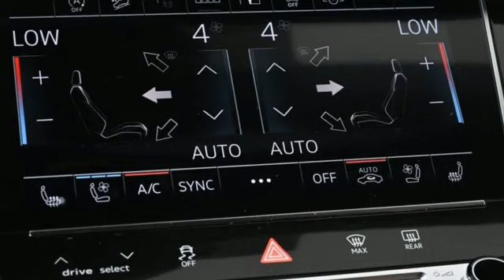New 2023 Audi RS Q8 Atlanta Alpharetta, GA A24882 - SOLD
Year: 2023
Make: Audi
Model: RS Q8
Trim: 4.0T
Engine: 4.0L V8 Turbocharged DOHC 32V LEV3-ULEV125 591hp
Transmission: 8-Speed Automatic with Tiptronic
Interior: COGNAC
Stock #: A24882
VIN: WU1ARBF19PD044249

Address:
5805 Peachtree Boulevard